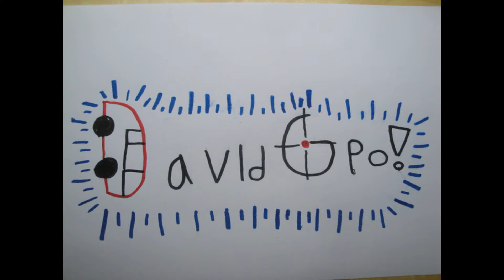Status of My YouTube channel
YouTube's drastic revision to their Community Guidelines will affect my free speech rights and they may even delete my channel.

Update June 2018, YT has re-monitized my channel.  No strikes as of yet!